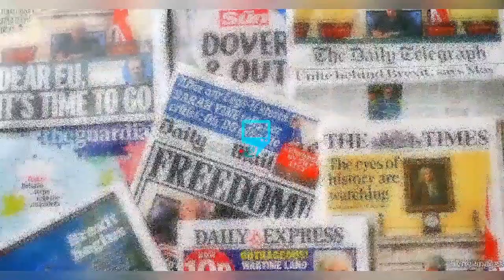MAY EDOCHIE CLINCH ENDORSEMENT WITH POPULAR FASHION HOUSE AS SHE LAND IN PARIS